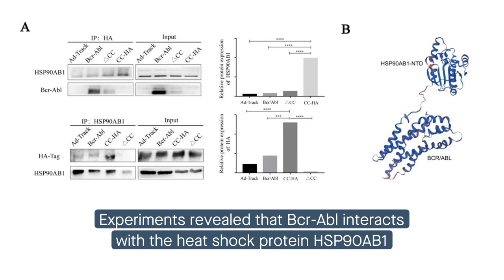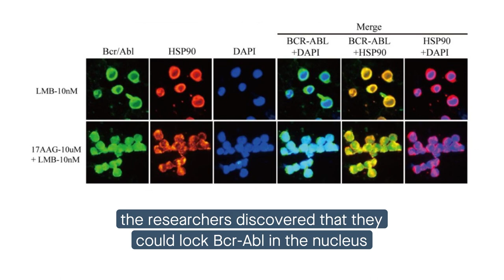Blocking heat shock protein reduces signs of chronic myeloid leukemia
Peng, et al. “Effect of HSP90AB1 and CC domain interaction on Bcr-Abl protein cytoplasm localization and function in chronic myeloid leukemia cells.” Cell Communication and Signaling (2021)